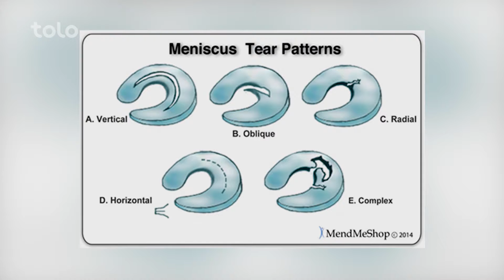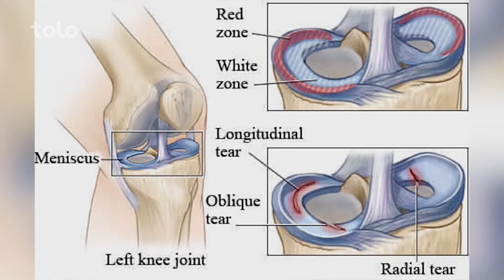بامداد خوش - ورزشگاه - صحبت های ابراهیم الکوزی در مورد مشکلات صحی ورزشکاران کشور